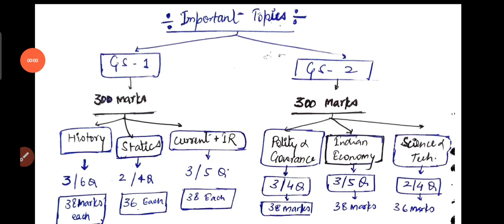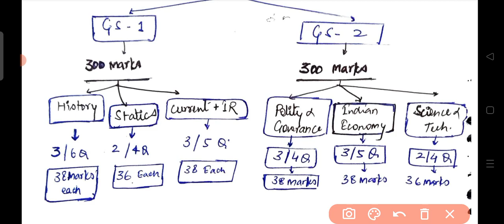Bpscmains Exam इतना कर लो ज़िन्दगी सफल हो जायेगी | Must Read Topics